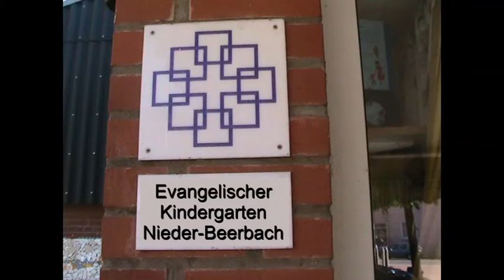Kennenlernvideo Kiga Nieder-Beerbach